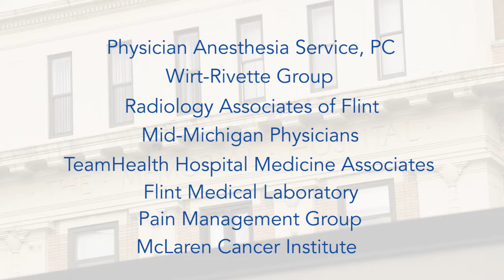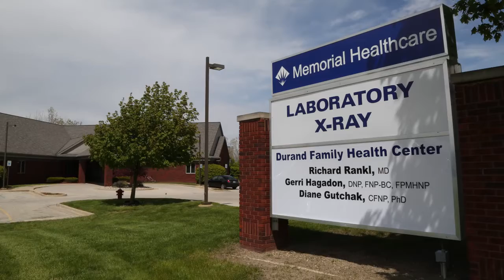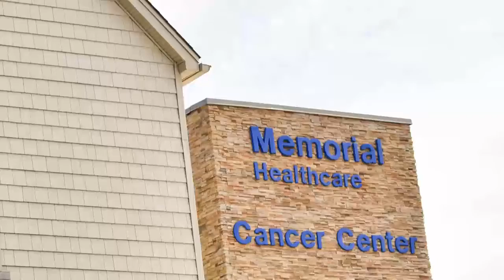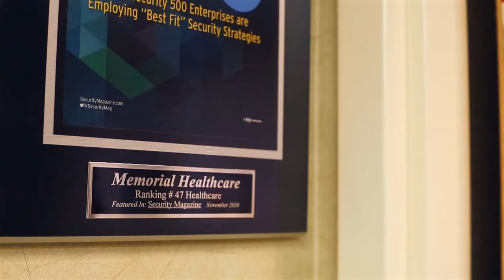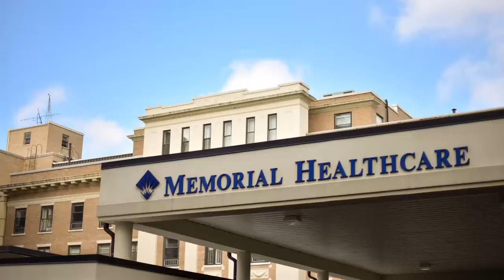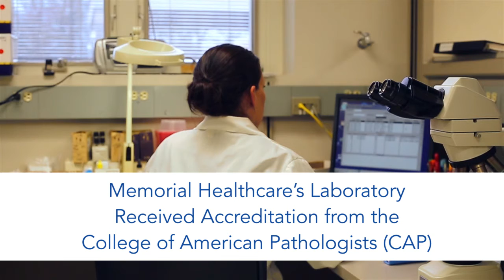2016 Memorial Healthcare Annual Report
To learn more about Memorial Healthcare, visit MemorialHealthcare.org.